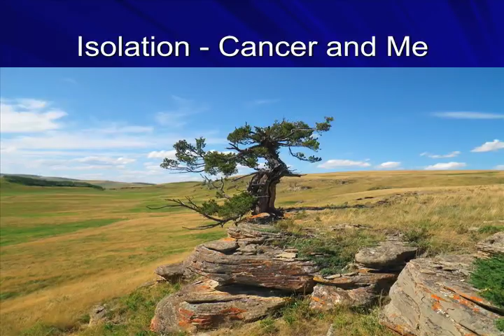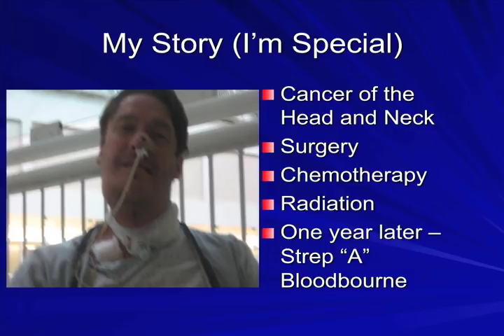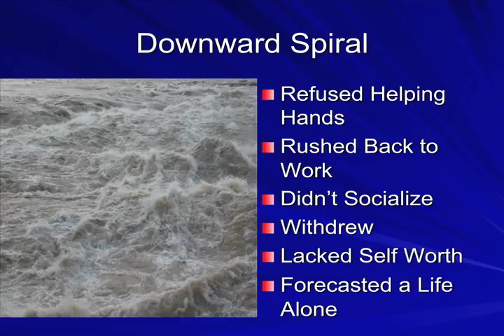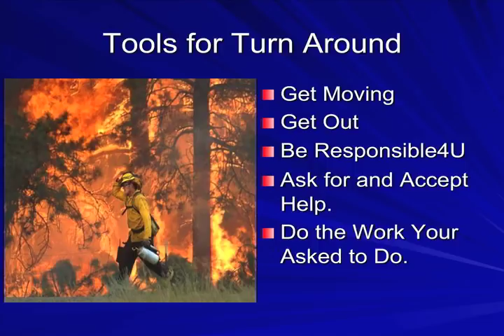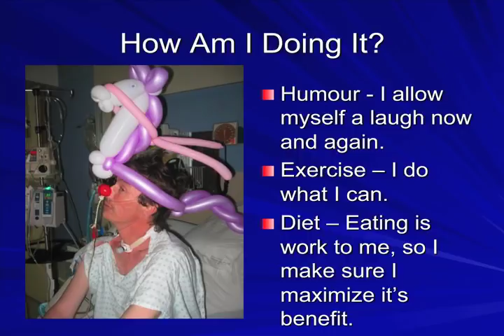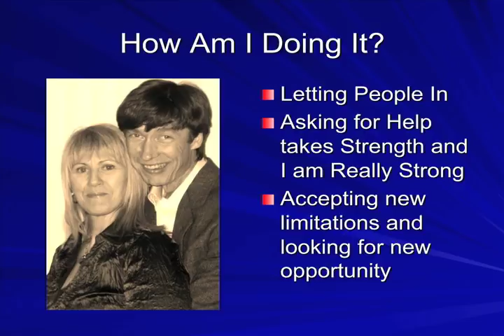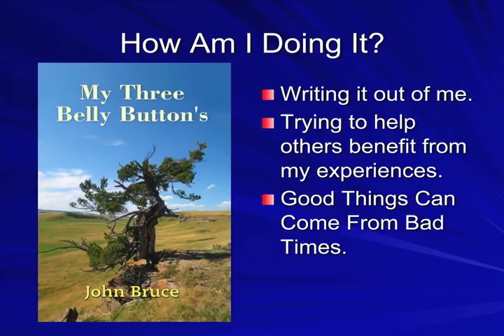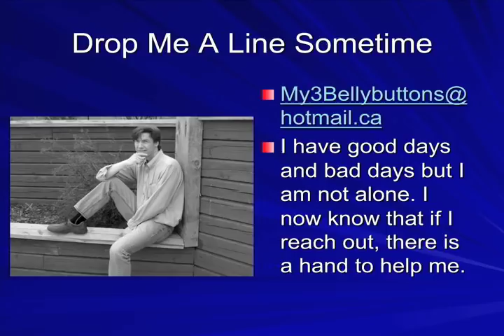Isolation, Cancer and Me - John Bruce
John Bruce presented at the March 2012 Survivorship Education session in Edmonton called "How to Overcome Feelings of Isolation and Make the Connections You Need".